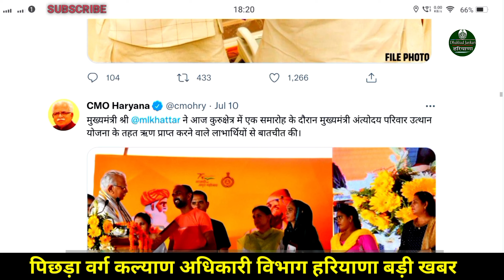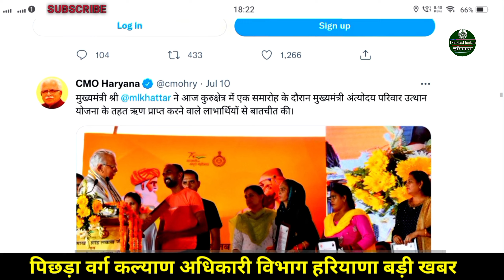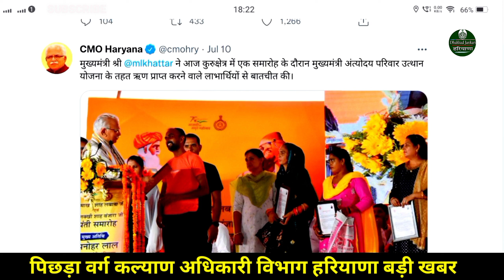हरियाणा में बीपीएल परिवारों वास्ते एक बार फिर रोज़गार मेला शुरू Kurukshetra BPL Family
15 लाख रुपए ऋण मिलना शुरू।।। मुख्य मंत्री अंतोदय परिवार उत्थान योजना।।। हरियाणा सरकार बड़ा ऐलान।।।।

बीपीएल कार्ड new सर्विस।।।।
जल्दी देखे ये वीडियो।। वरना पछतावा होगा।।।

धन्यवाद।।।।

बीपीएल कार्ड लाईव ब्यूरो। देख लो।।।

बीपीएल परिवारों को आपकी बेटी हमारी बेटी योजना में सरकार देगी
1 लाख रुपए तक जल्दी देखो।।।

add बीपीएल कार्ड नम्बर करो फैमिली आई डी पोर्टल पर।।

Whatsapp ग्रुप अभी ज्वाइन करें धन्यवाद

Joined Now इंस्टाग्राम चैनल लिंक ऊपर है क्लिक करें और ज्वाइन करें अभी सरकारी अपडेट पाने हेतु।

I'm on Instagram as @dhakkadjankari. Install the app to follow my photos and videos.

how to apply Mukhya Mantri antoday parivar uthan yojna.
how to apply new schime haryana.
how to apply Antoday Uthaan Yojna Haryana 2022
2022 me antoday parivar uthan yojna ke liye apply kaise kare.
Mukhya mantri antoday parivar uthan yojna ka stetus kaise dekhe.
Mukhya mantri antoday parivar uthan yojna haryana form kaise bhare.
apply Antoday Uthaan Yojna Haryana.
antoday parivar uthan yojna haryana apply online step by step.

parivar pahchan pater
parivar uthan yojna haryana apply online step by step
antoday mele haryana
antoday uthaan yojna haryana schime apply
antoday uthaan yojna haryana
new schime apply haryana
haryana govt schime
mele me milega loan haryana
bpl card yamunanagar
bpl card panipat haryana
bpl ration card family id se kaise banaye
family id se bpl card kaise kare apply
how to make bpl ration card haryana
A new bpl ration card haryana update
New bpl ration card update haryana
Haryana me loan kaise apply hoga
Haryana me loan par kitni subsidy milti hai
loan ke aavedan kaise kare
loan apply process haryana
laghu loan kaise apply kare
loan kaise apply kare
loan kaise le haryana
New loan scheme haryana 2022
2022 me loan kaise le haryana
2022 me loan ke liye kaise apply kare haryana
loan subsidy haryana

bpl treck stetus
trecking bpl card
track bpl card haryana.

delete member in ration card haryana
bpl card me member add kaise kare
बी पी एल कार्ड हरियाणा सरकार
naye sire se bpl card kaise banaye
bpl card ko kaise apply kare
bpl ration card kaise banaye haryana
bpl ration card me sadsay kaise jode
bpl ration card me sadsay ka name kaise jode
bpl  live
134a letest news
family id
bpl ration card kaise banaye
haryana me bpl card apply online kaise kare.

थैंक्स।